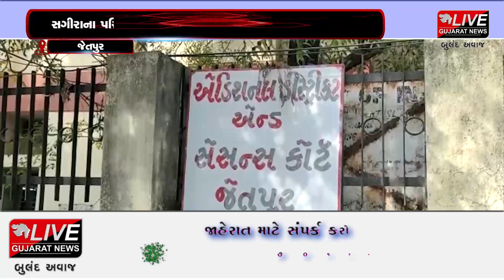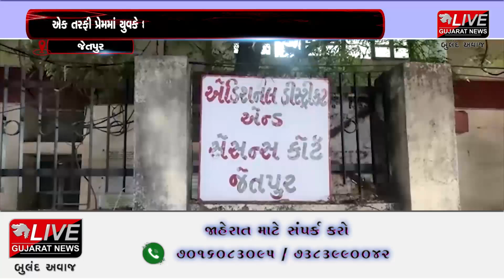જેતપુર : તાલુકાના જેતલસરમાં બનેલો ચકચાર સગીરા હત્યા કેસનો મામલો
માર્ચ 2021માં રાજ્યભરમાં અતિ ચકચાર મચાવનાર ઘટના બની હતી. જેમાં એક તરફી પ્રેમમાં યુવકે છરીના 34 ઘા ઝીંકી 16 વર્ષીય સગીરાની હત્યા કરી હતી અને તેના નાના ભાઈને 7 ઘા માર્યા હતા.ત્યારે જેતપુરના જેતલસરમાં બનેલા સગીરાના હત્યા કેસમાં આરોપી જયેશ સરવૈયાને તકસીરવાન ઠેરવી જેતપુરની ફાસ્ટ ટ્રેક કોર્ટે સજાનો ચુકાદા માટે તા.10 માર્ચની મુદ્દત આપી છે. ત્યારે સગીરાના પરિવારે આરોપીને ફાંસીની સજા કરવાની માંગ કરી હતી